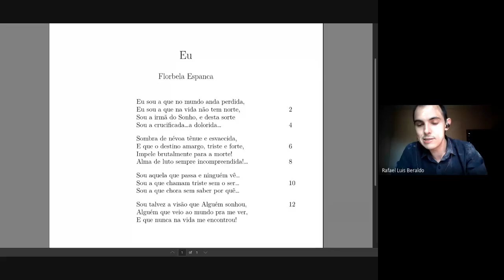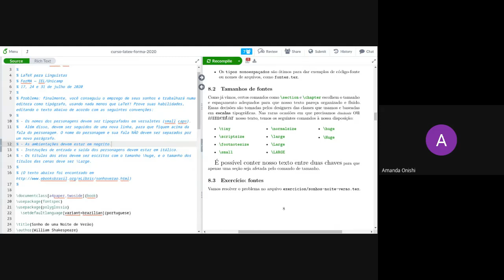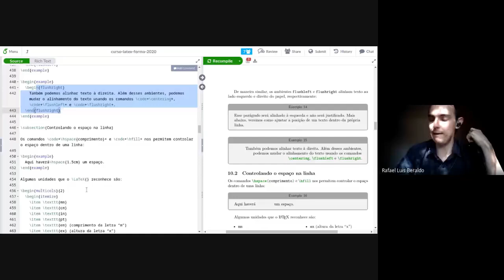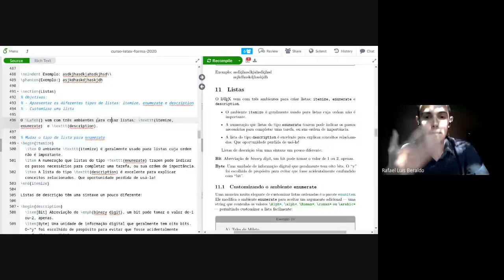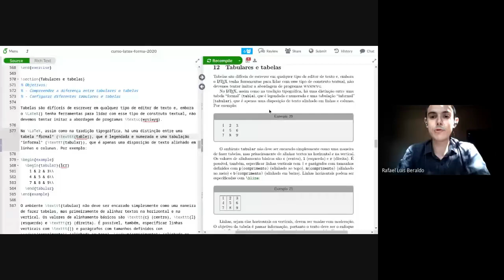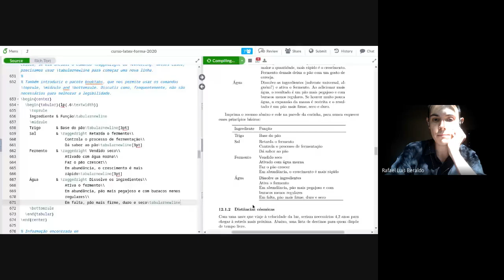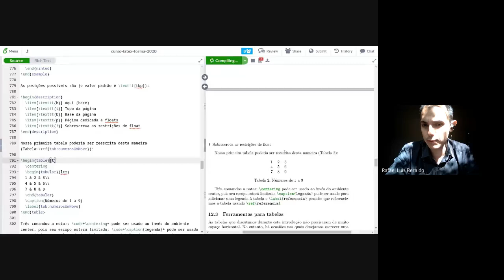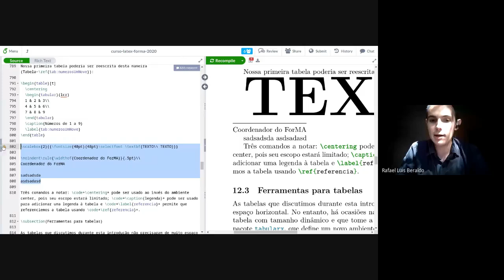LaTeX para Linguistas (dia 2/3)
O LaTeX é uma excelente ferramenta para a produção de textos acadêmicos e possui muitos recursos específicos para linguistas. Porém, o software costuma ser um tanto inclemente com iniciantes. Por isso, o ForMA — Núcleo de Estudos em Gramática Formal, Mudança e Aquisição do IEL/Unicamp — promoveu três dias de curso sobre a ferramenta. Este é o vídeo do segundo dia, 24/07/2020.

Acesse o arquivos no Github [0] ou diretamente no Overleaf [1].